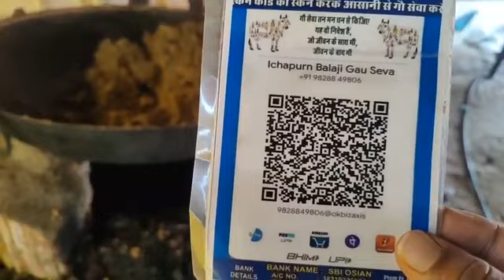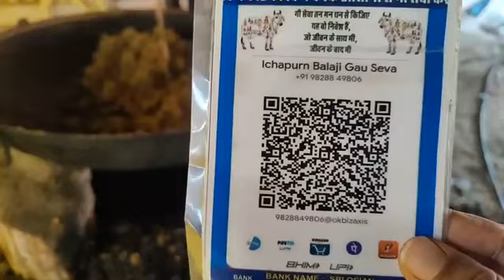सुबह का गो ग्रास